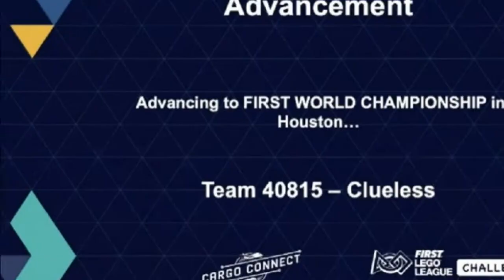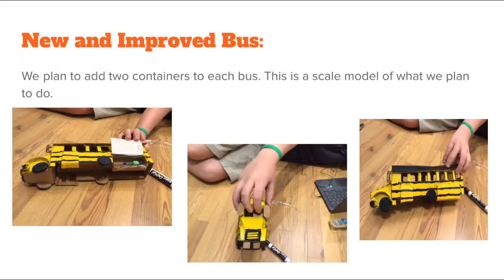Clueless Pit Video for Worlds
Video made by Riley to show at our pit area at the FIRST World Festival